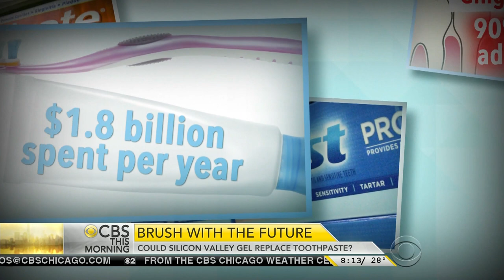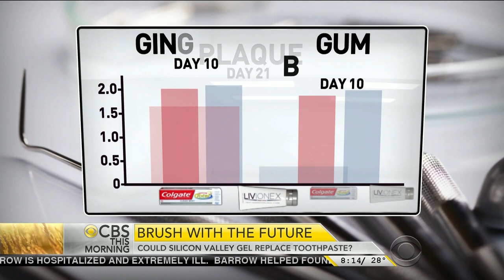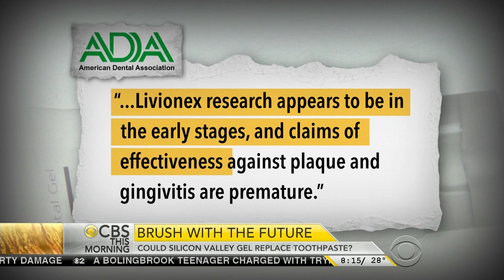Livionex Featured By CBS This Morning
Livionex Dental Gel is reported by Ben Tracy for CBS This Morning. The clip aired on the national show on March 03, 2015.